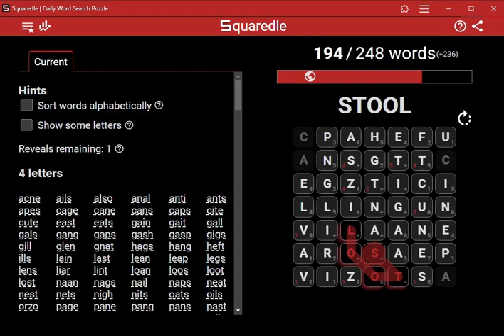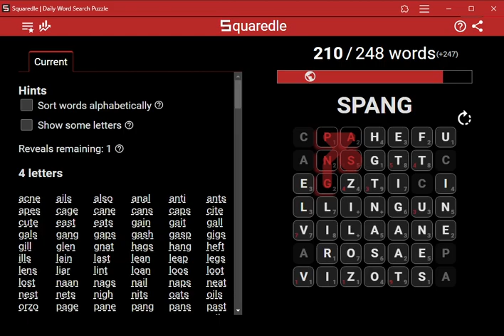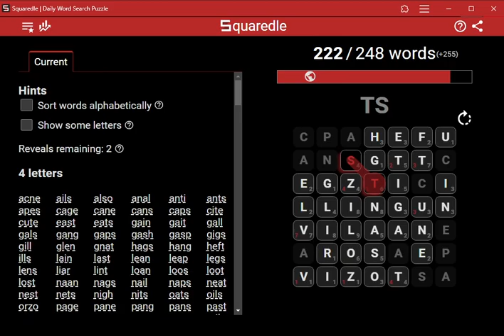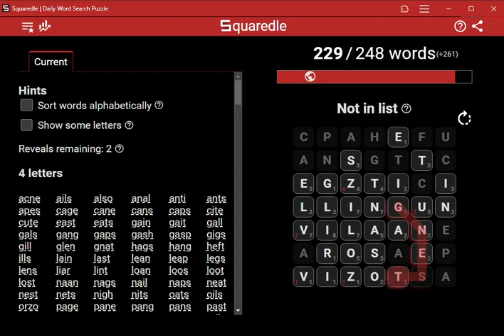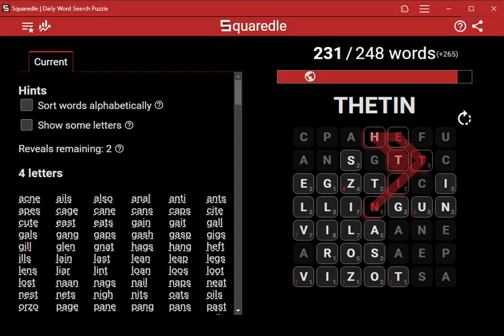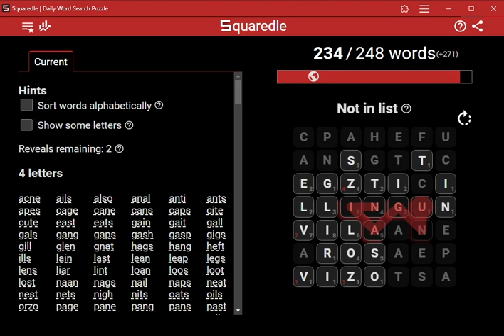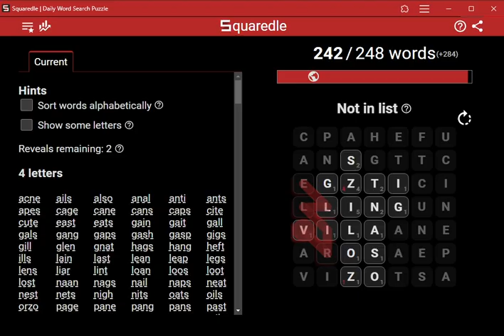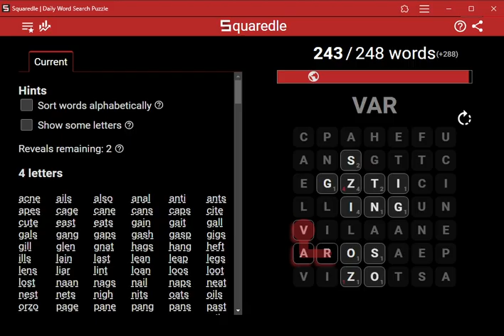Solve Special Squaredle: Pasta, Pasta, Pasta 4 of 4 (ASMR)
Watch my computer solve World Pasta Day Puzzle!

acne
ails
also
anal
anti
ants
apes
cage
cane
cans
caps
cite
cute
east
eats
gain
gait
gall
gals
gang
gaps
gash
gasp
gigs
gill
glen
gnat
hags
hang
heft
ills
lain
last
lean
leap
legs
lens
liar
lint
loan
loos
loot
lost
naan
nags
nail
naps
neat
nest
nets
nigh
nits
oats
oils
orzo
page
pane
pang
pans
past
peas
peat
pees
pest
pets
rail
rile
roil
roll
root
saga
sage
sail
sane
sang
sate
seas
seat
seen
seep
sets
shag
slit
snag
snap
soil
soot
sots
span
step
tang
tase
teas
teen
than
tile
till
tine
ting
tint
tool
tuft
unit
vile
zigs
zing
ziti
zits
zoos
5 letters
again
agile
aging
aioli
align
angel
angle
angst
antic
apnea
gaits
gangs
giant
gills
glean
glens
glint
glitz
gnash
gnats
hangs
icing
inane
lasts
leans
leaps
legit
loots
nails
nasal
nests
night
panel
pangs
pasta
paste
pasts
penne
pesto
pests
rails
roast
roils
roost
roots
saint
sates
sauna
seats
slain
slang
slant
sling
slits
steep
steps
still
sting
stool
theft
tight
tills
tints
tithe
tools
unite
villa
viola
6 letters
ailing
aligns
angina
caging
citing
giants
gleans
glints
iguana
incite
innate
oiling
paella
paging
pastas
pestos
riling
roasts
roosts
sailor
saints
saliva
sanest
saunas
slants
steeps
stills
stools
tenant
villas
violas
violin
virile
7 letters
angling
antigen
cutting
ganging
getting
hanging
hefting
iguanas
lasagna
paellas
pasting
peasant
penguin
pennant
railing
ravioli
roiling
rolling
saucing
soiling
spangle
tenants
tooling
uniting
villain
8 letters
alleging
antigens
inciting
lasagnas
linguine
paneling
peasants
pennants
sanguine
slitting
9 letters
spaghetti
spangling
10 letters
fettuccine
Bonus Word of the Day
spaghettini
Bonus words found
296 of 328 found
aalii
aals
agas
agin
agnail
agnails
agnate
agnates
ague
aits
alit
anas
aneling
anes
anga
angas
angeling
anginal
anginas
anguine
anil
anile
anils
anlas
ansa
antigun
antitheft
antithetic
apneas
apse
aril
arils
arioso
asana
asea
aslant
aspen
ates
augite
augitic
cageling
canella
canellas
canst
cigs
cine
cuing
cunit
cutin
eagling
easts
elint
elints
ells
enate
enates
encaging
encina
encinal
encinas
engs
ennui
etas
ethane
eths
etic
fehs
feting
fetting
fettucine
fuci
gaen
gaes
galoot
galoots
gane
ganglia
ganglial
gangliar
gangling
gaol
gaols
gaslit
gasolinic
gast
gasting
gasts
gaun
gean
gellant
gellants
gelling
gens
ghast
giga
gigas
gighe
gigue
gingal
gingall
gingals
gite
glia
glial
glias
guan
guanase
gunite
haps
hasp
hast
hasting
ictic
ilea
ileac
ilia
ilial
illitic
inanes
inanest
inia
inti
lagan
laguna
lagunas
lagune
lagunes
lang
langue
lasagne
lasagnes
legits
liana
lianas
liang
lias
ligan
ligans
lilo
ling
linga
lingas
lingua
linguae
lints
lira
lits
naga
nagana
naganas
nana
nanas
naoi
naos
napa
nastic
nates
neap
neaps
neats
neep
neeps
nene
nenes
nepeta
nigella
nighs
nill
nills
nils
nite
oast
oasts
oaten
oolitic
oots
orzos
paean
paesan
paginal
panelling
panga
panging
pase
pash
pasticci
pastil
pastille
pastils
pastina
pastinas
peag
pean
peats
peen
penang
penates
penes
penna
pennae
pennate
penni
petsai
rill
rille
rilling
rills
roan
roos
saiga
sain
salina
sall
sanes
sanga
sangas
sateen
sene
sengi
sennit
seta
slag
sneap
snell
snelling
snells
sola
solan
soli
soling
soots
sora
sori
spae
spaghettini
spang
spean
stan
stane
stanes
stang
stannic
stannite
stile
stoa
stoae
stoas
stooling
tanga
tannic
taos
tegs
tenne
tepa
tepas
teth
teths
thanage
thane
thetic
tils
tinct
tincting
titi
titian
tits
tufting
tzigane
unci
uncinal
uncini
unpen
vail
vailing
vails
vair
variola
variolas
vill
villenage
villi
vills
viol
viols
virl
virls
vizor
vizsla
zill
zills
zori
zoril
zorilla
zorillas
zorille
zorils